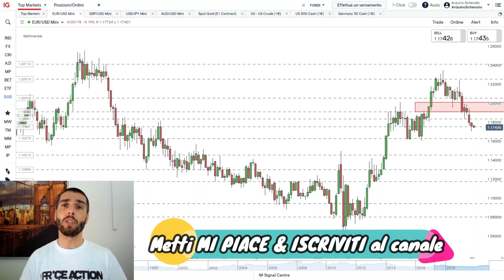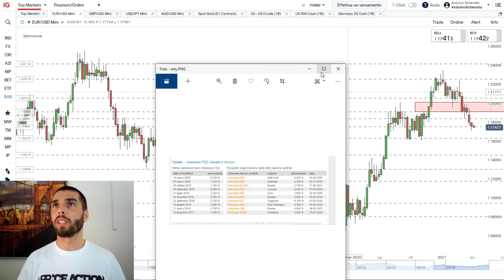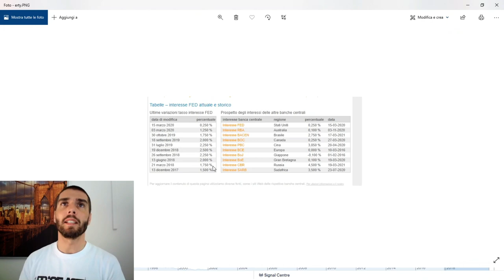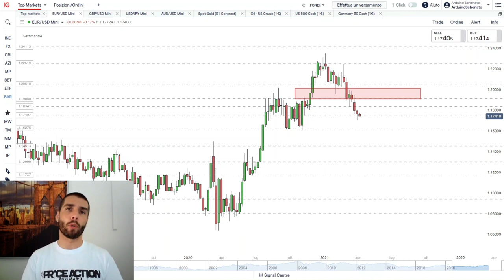FOREX: TASSI di interesse e VALUTE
In questo video si parla della correlazione tra tassi di interesse della banche centrali e tassi di cambio tra valute.
Per tutti i forex traders!!!

👉PRICE ACTION TRADER DAY
Seconda edizione 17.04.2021 dalle 09.30  alle 17